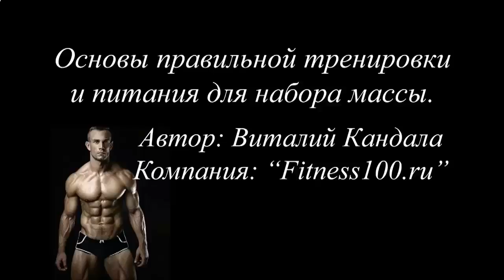Накачать мышцы ягодиц быстро